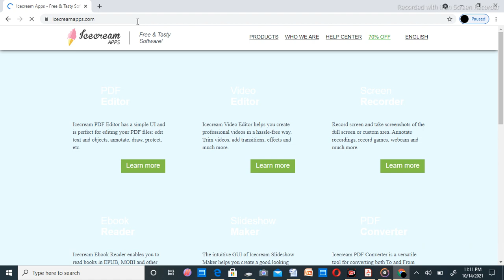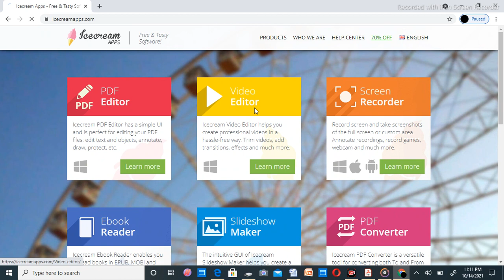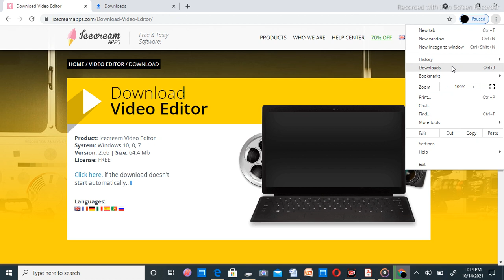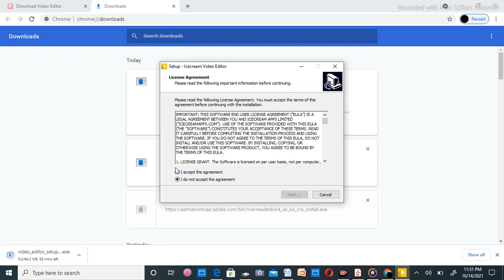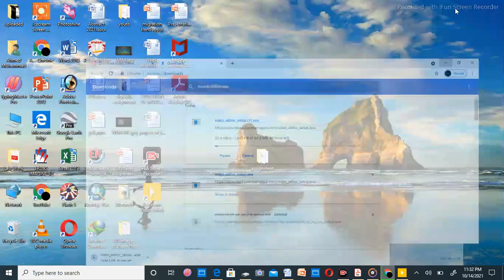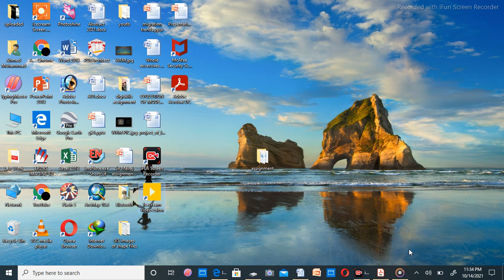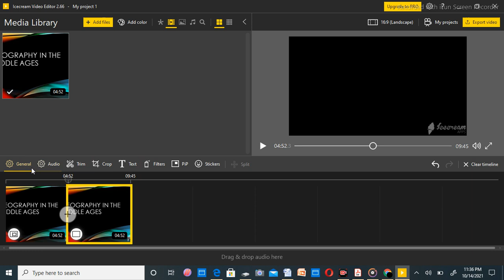How to download video editor for pc | ice-cream video recorder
How to download video editor for pc free
 ice-cream video recorder